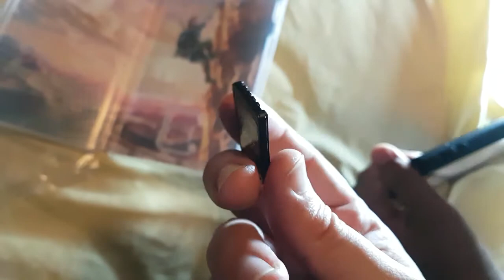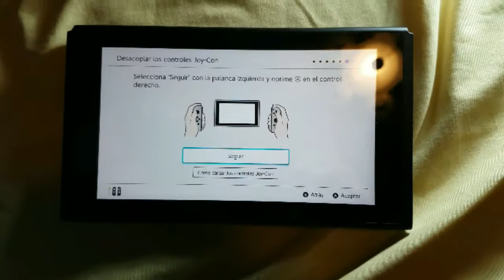UNBOXING Nintendo Switch Todo lo que debes saber a la hora de comprarlo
Te compartimos nuestra experiencia de compra del Nintendo Switch y Zelda Breath of the wild! Conoce todo lo necesario a la hora de comprar esta consola y su mejor Juego!